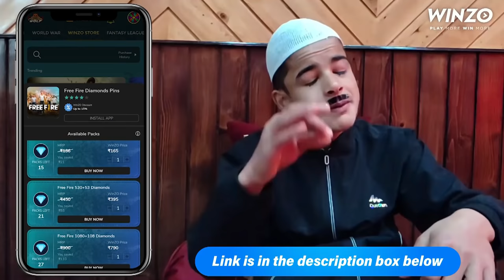MAHRIE Te MAHRAZ Part 2 | Kashmiri Drama | Aatif Wani & Kar Shoaeb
This video is created by Kar Shoaeb and performed by Aatif Wani. This video is a work of fiction in which a single person performs every main role in the video.

Written, Edited & Created By
KAR SHOAEB (@KarShoaeb)

Performed By
AATIF WANI (@aatif_wani21)

At the time of uploading this video, I had

Nobody is allowed to re-use or re-upload this content more that a minute or without the owner credits and if you do so you will violate the YouTube copyright guidelines and will be claimed with the copyright strike by the copyright holder.
This video is a work of fiction, in no way does this video insult any person, field or people from different occupations.